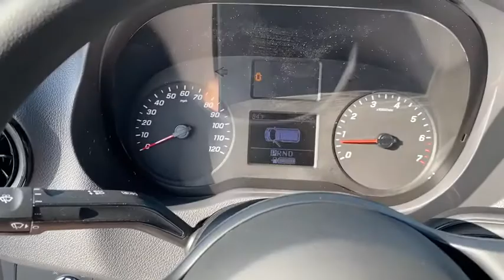2019 Mercedes-Benz Sprinter_2500 Naples, Bonita Springs, Fort Myers, Cape Coral, Sarasota, FL 14592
New 2019 Mercedes-Benz Sprinter_2500 available in Naples, Florida at Mercedes Benz of Naples. Servicing the Bonita Springs, Fort Myers, Cape Coral, Sarasota, FL area.
2019 Mercedes-Benz Sprinter_2500 Cargo 144 WB - Stock#: 14592 - VIN#: WD4PF0ED6KT010645

Artic White 2019 Mercedes-Benz Sprinter 2500 Cargo 144 WB RWD 9-Speed Manual 2.0L 4-Cylinder
Axle Ratio: 4.182|6.5J x 16 Steel Wheels|Bucket Seats|Maturin Fabric Upholstery|Radio: Standard|4-Wheel Disc Brakes|Exterior Parking Camera Rear|Electronic Stability Control|Front Bucket Seats|Tachometer|ABS brakes|AM/FM radio|Bodyside moldings|Brake assist|Driver door bin|Dual front impact airbags|Dual front side impact airbags|Emergency communication system|Front anti-roll bar|Front wheel independent suspension|Fully automatic headlights|Illuminated entry|Low tire pressure warning|Outside temperature display|Overhead airbag|Overhead console|Passenger door bin|Passenger seat mounted armrest|Power steering|Power windows|Rear anti-roll bar|Remote keyless entry|Tilt steering wheel|Traction control|Front beverage holders|5 Speakers|Drivers Seat Mounted Armrest|Air Conditioning